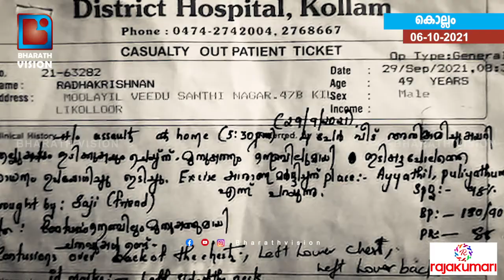കേരളത്തിലെ മറഡോണയുടെ അപരനെ മർദ്ധിച്ച് അവശനാക്കിയത് എക്സൈസ് എന്ന് പരാതി...